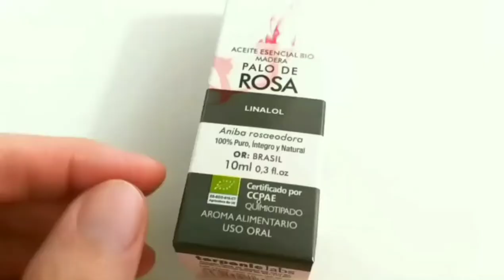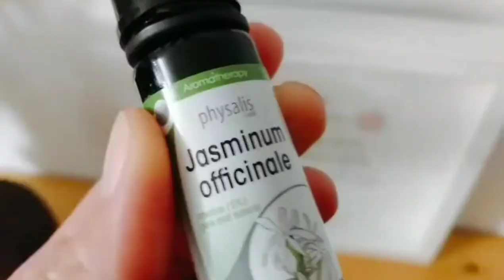🎉 Aceites Esenciales para FIN DE AÑO ▷ 5 esencias para el año nuevo 2020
Nos encontramos a la puertas de recibir un año que, al parecer, no nos va a dejar indiferentes. El 2020 vendrá cargado de experiencias importantes. Según la numerología, es un año que anuncia grandes cambios y donde habrá que retomar una nueva conciencia sobre los propios actos.

Pero ¿qué aceites esenciales podemos utilizar para despedirnos del año actual y dar la bienvenida a este potente nuevo año 2020 que nos llega?